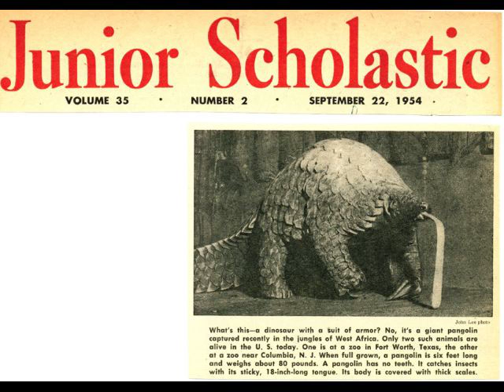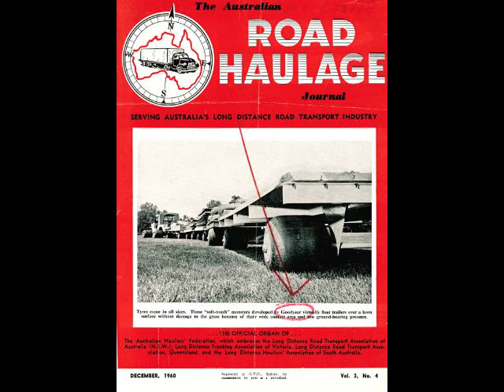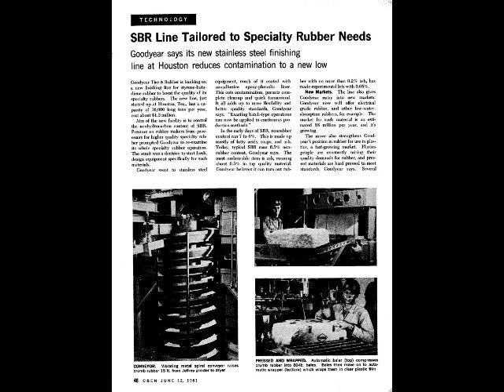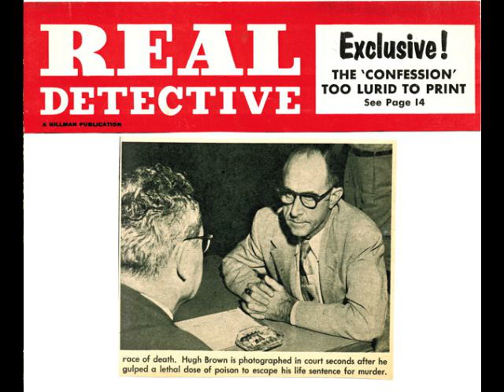John's Magazine Photography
This is a bit of personal history.  If you've seen the presentation of pictures from my days in photojournalism, you may have noticed the mention of my magazine covers and magazine photographs.  I wish I had a better record of them all, but I've only managed to keep a few in my records over the years.  Here's a brief look at the few I have.